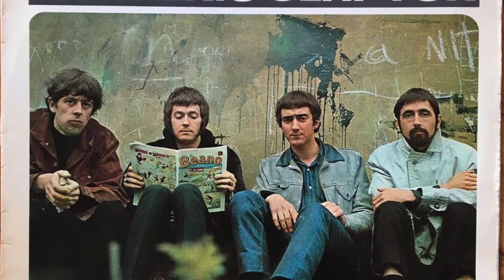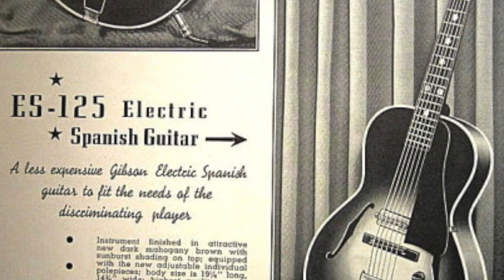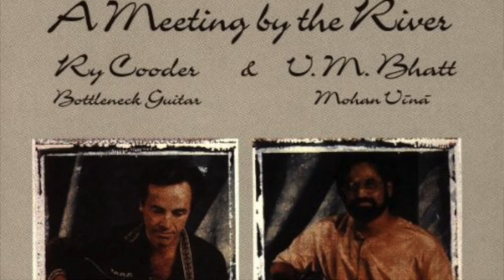Rick Vito talks Fleetwood Mac, Dumbles, SRV, Flying Vs , Slide Guitar and more!